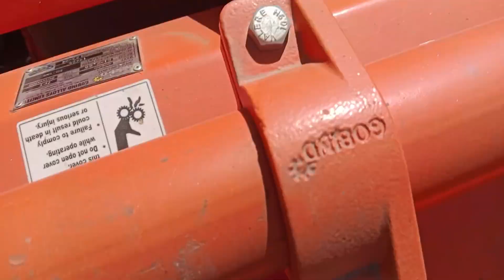July 2, 2024